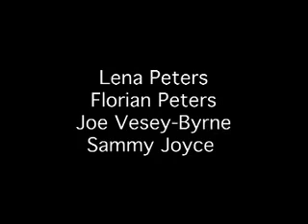The Wrong Person (2005)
A mysterious alien life-form has landed in Sheffield and needs beings of the two legged kind to satisfy its hunger ...